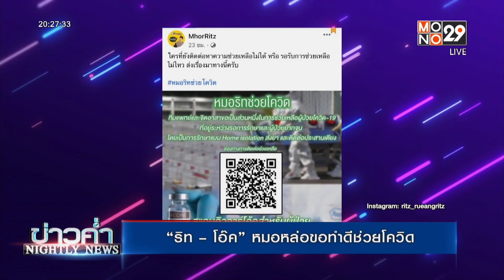“ริท – โอ๊ค” หมอหล่อขอทำดีช่วยโควิด l NIGHTLY NEWS l 24 ก.ค.64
นอกจากคนบันเทิงที่ต่างออกมาช่วยเหลือผู้เดือดร้อนในช่วงวิกฤตโควิดนี้แล้ว ก็ยังมีสองหมอหล่อ “หมอริท เรืองฤทธิ์” และ “หมอโอ๊ค สมิทธิ์” ที่ไม่หยุดนิ่ง ขอยื่นมือออกมาช่วยเหลือประชาชนด้วยค่ะ